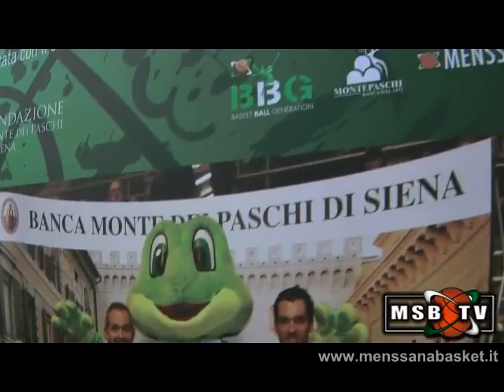BBG MiniBasket Day @ Cisterna Latina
Alla vigilia di Lottomatica-Montepaschi un pomeriggio di divertimento targato BasketBall Generation